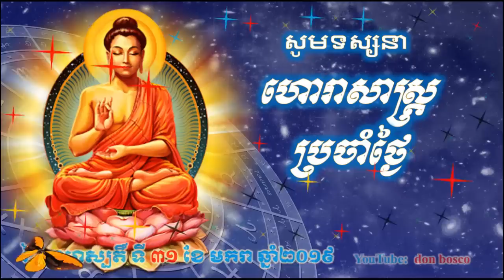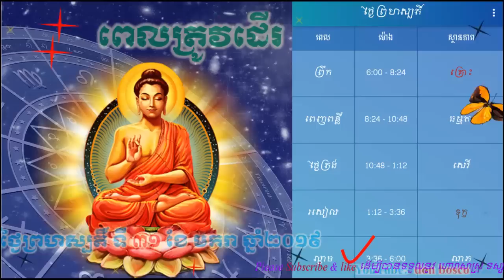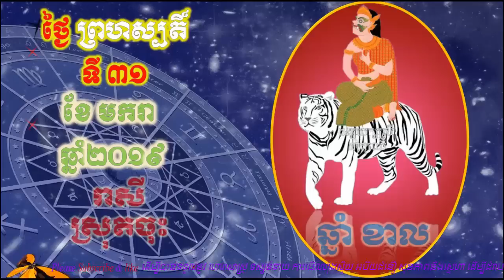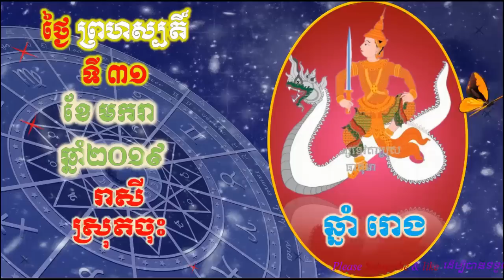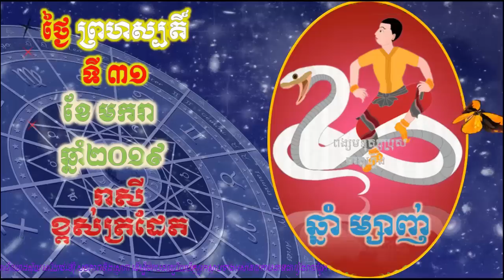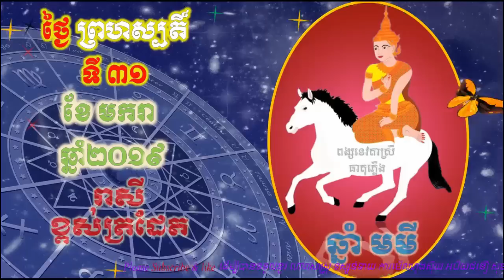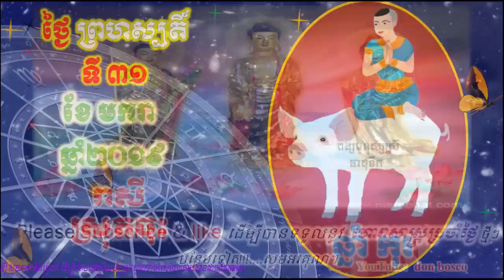Donbosco ហោរាសាស្រ្តប្រចាំថ្ងៃ,ថ្ងៃព្រហស្បតិ៍ ទី៣១ ខែមករា ឆ្នាំ២០១៩, Khmer horoscope 2019